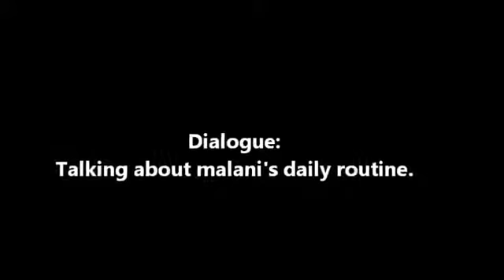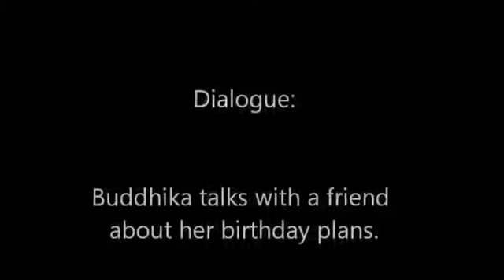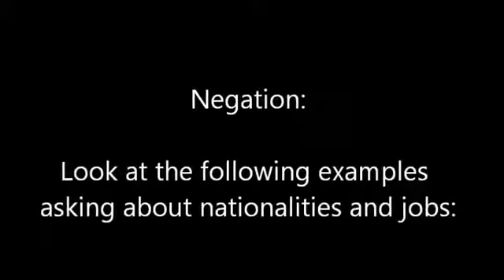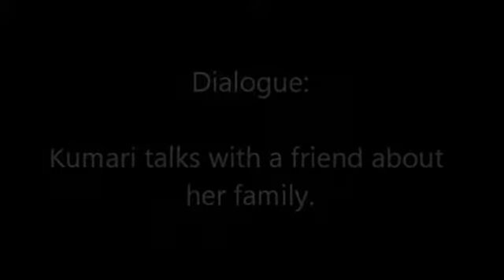lesson 4 1